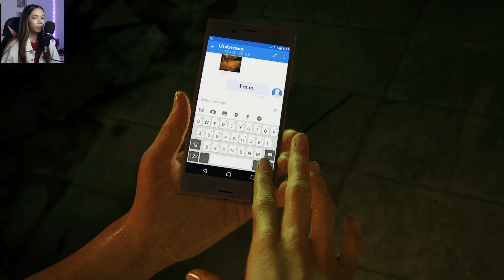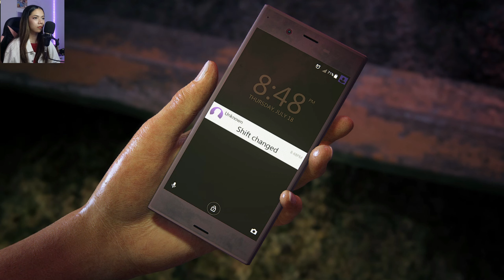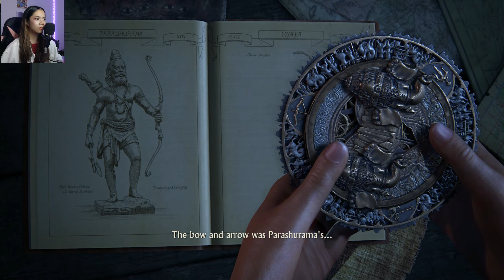A New Adventure Awaits - Uncharted: The Lost Legacy - Part 1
Hello 👋, and welcome to a brand new series where we play Uncharted: The Lost Legacy. We start out a new adventure with Chloe.